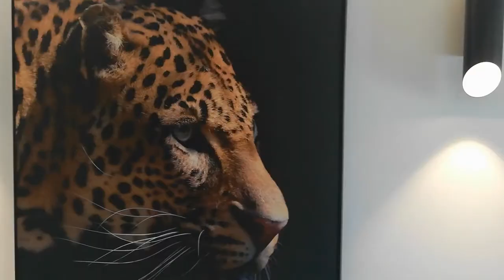How good are Display Homes in Melbourne |DISPLAY HOMES PART 2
We take you on a tour of Display Homes In Melbourne
LINKS TO FURNITURE AND ESSENTIALS: